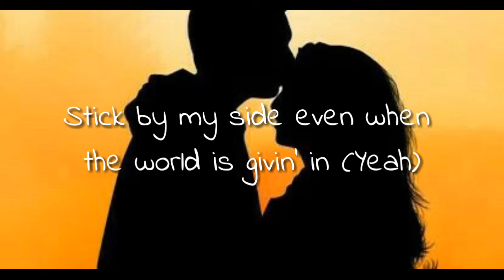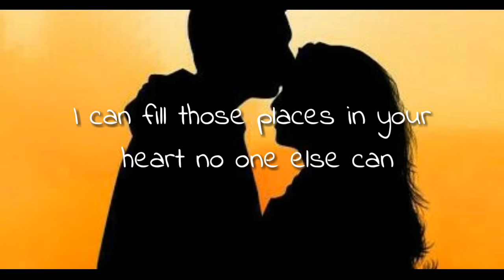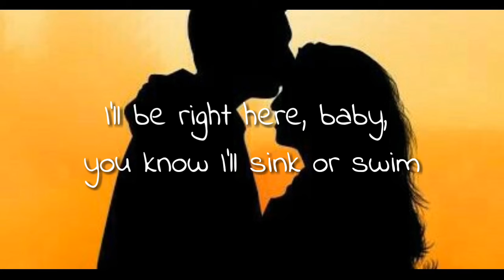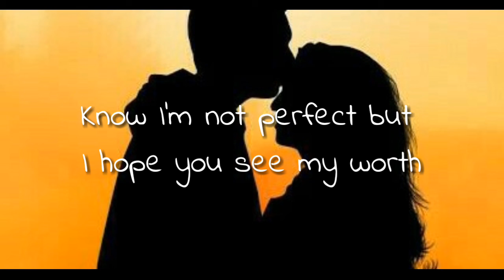Pink Sweat$ - At My Worst (lyrics)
by: Pink Sweat$

If you stay forever, let me hold you hand